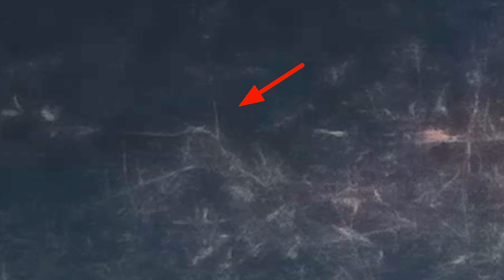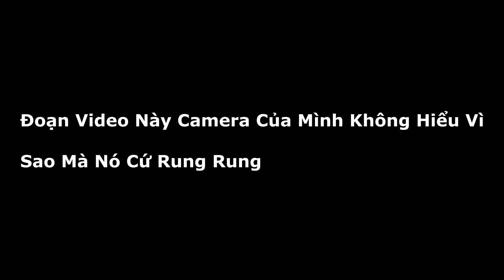Tập 191 - Sợ Ma Đừng Nên Xem - Ma Nữ Ru Con Hiện Nguyên Hình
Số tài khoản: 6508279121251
Chủ Tài Khoản:Nguyễn Văn Tú
Ngân Hàng: Agribank

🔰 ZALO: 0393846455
🔰 Xem thêm những video HOT nhất của Săn Ma Vlog:
+ Tập 78.Ma Nữ Ru Con " Rùng Rợn Đứa Bé Ma Uống Sữa " Ma Nữ Phá Camera Không Cho Quay
+Gặp Ma Cả Ban Ngày - 12h Trưa Vào Bệnh Viện Bình Chánh Ma Ám - Bệnh Viện Bỏ Hoang :
+Tập 105 - Cận Cảnh Nhà Trùm Giang Hồ Năm Cam - Căn Nhà Ma Năm Cam P1 :